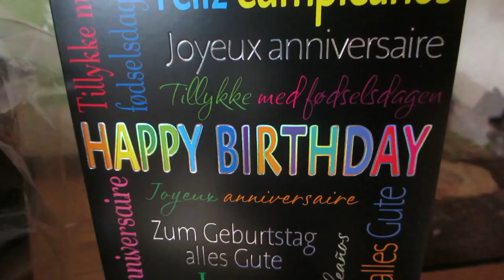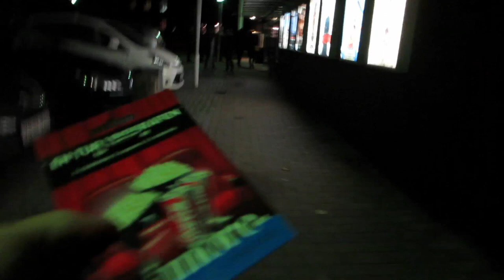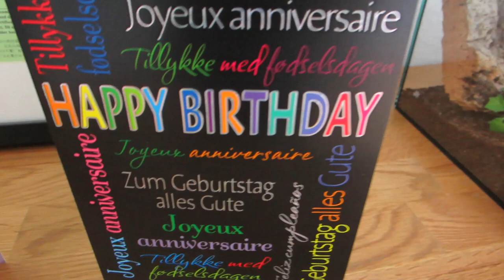GO ZILLY, IT`S YA BIRTHDAY (10.22.15 - Day 1816)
OMG.. I had an awesome birthday! Thank you all for you greetings, you guys are awesome!

Please click the like button :D